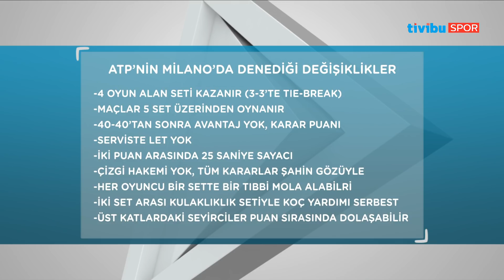Tenis Raporu - 13 Kasım 2017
Amerika Birleşik Devletleri ve Belarus arasında oynanan Bayanlar FedCup final mücadelesi, ATP'de ve tenis dünyasında yaşanan son gelişmeler; Niko Yenibayrak ve Onur Akmeriç ile Tenis Raporu'nda değerlendirildi.

Son olarak Tenis Raporu'nun nostalji kuşağında ise 2001 Erkekler Wimbledon'da Patrick Rafter ile Ivanisevic arasında yaşanan unutulmaz final mücadelesine yer verildi.